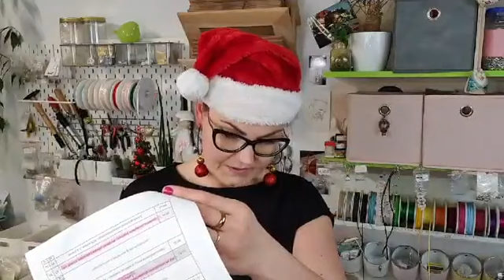[#47] Sprzedażowe Q&A rękodzielnika (18.12.2019)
👉👉👉 JAK SPRZEDAWAĆ RĘKODZIEŁO, czyli cotygodniowa sesja Q&A?💪💪💪

Witamy Was już w baaardzo świątecznym nastroju, na kolejnej sesji Q&A poświęconej promocji i sprzedaży rękodzieła

Dzisiaj padły odpowiedzi na takie pytania ⬇️⬇️⬇️⬇️⬇️⬇️

👉 Jak ułożyć swoje produkty w sklepie online, by się dobrze sprzedawały?

👉 Jak wprowadzać nową kolekcję w zupełnie nowej marce i na zupełnie nowym fanpage?

👉 Co robić gdy przy zamówieniu indywidualnym zwiększa się nam wcześniej podana klientowi cena?

👉 Jak zacząć współprace hurtowe ze sklepami?

👉 Czy nazwa biznesu powinna mieć jakikolwiek związek z produktem, który sprzedajemy, czy może być całkiem od czapy?

💪💪 Na koniec, przypominamy, że już 27 GRUDNIA otwieramy drzwi do naszego kursu BECUKROWA DYCHA!  Startujemy obszernym, darmowym, merytorycznym livem na naszej grupie, więc jeśli jakimś cudem oglądacie nas i NIE jesteście w tej grupie, KONIECZNIE do niej dołączcie! 💪💪💪💪

Jutro wylatuje do Was kolejny list od nas 💪 Tym razem dowiecie się jak i skąd brać informacje o najgorętszych trendach. Zapodajemy Wam również prościutki trik na to, by przyciągać do siebie coraz więcej, coraz bardziej wiernych klientów 💪💪💪

Jeśli macie ochotę dołączyć do naszej listy mailingowej i otrzymywać od nas te listy, to możecie to zrobić tutaj ⬇️⬇️⬇️ Newslettera nie wysyłamy za często, za to, jeśli już go ślemy, to jest to newsletter merytoryczny, z mnóstwem pożytecznego mięsa, o którym nie rozmawiamy nigdzie indziej :)

💪💪💪💪 A jeśli poszukujecie swojego klienta idealnego, chcecie w końcu dobrze określić swoją grupę docelową i dowiedzieć się, po co właściwie jest Wam ona potrzebna i jak z niej korzystać, to koniecznie kupcie naszego bestsellerowego e-booka o kliencie idealnym:

Ciao!